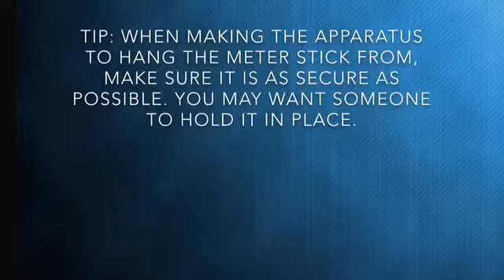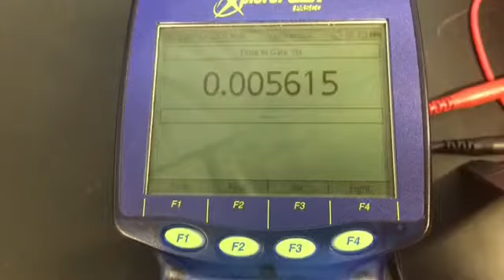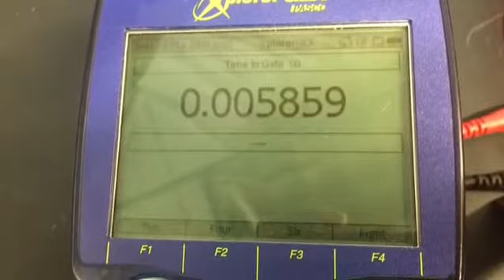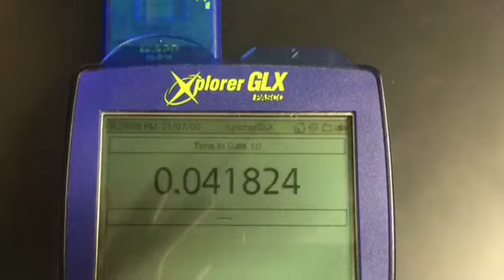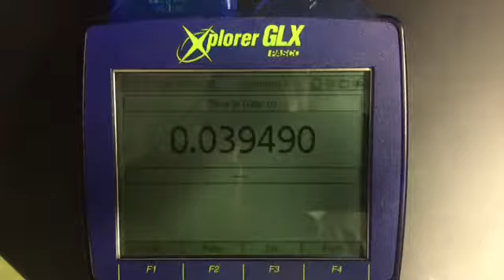rotational Inertia via Conservation of Energy